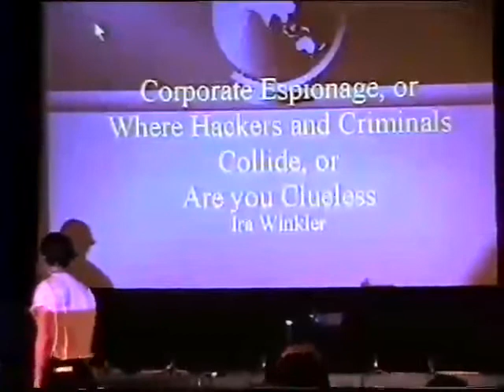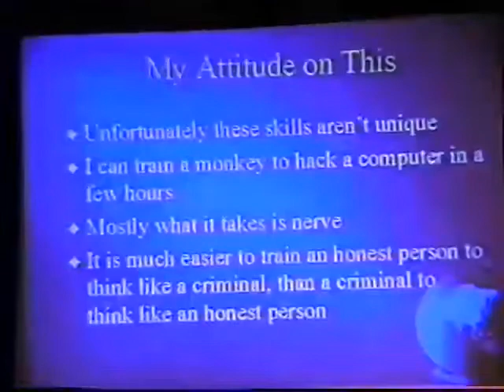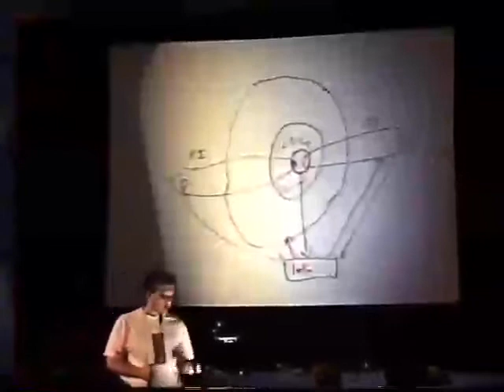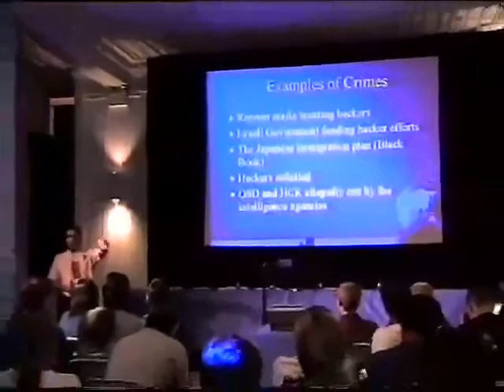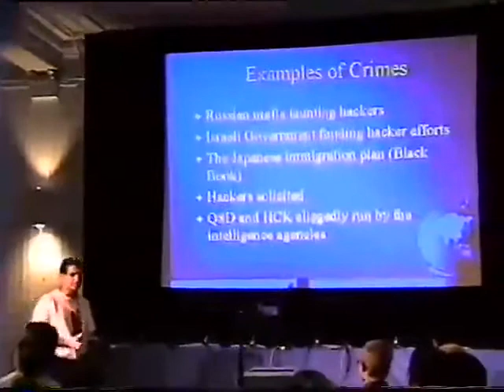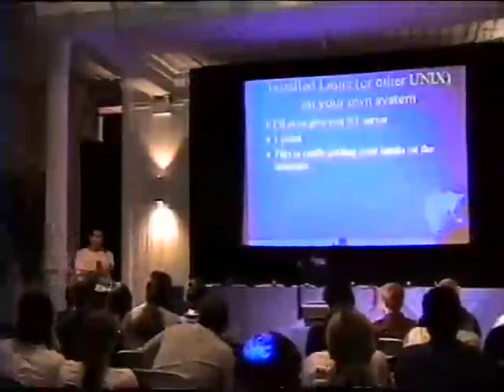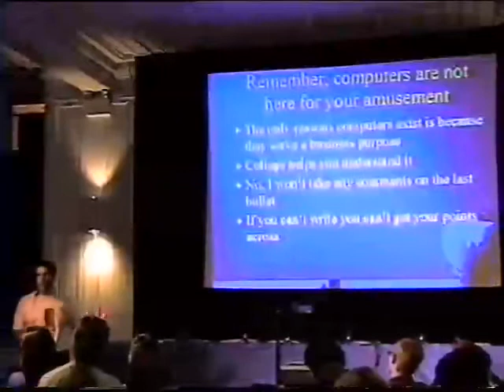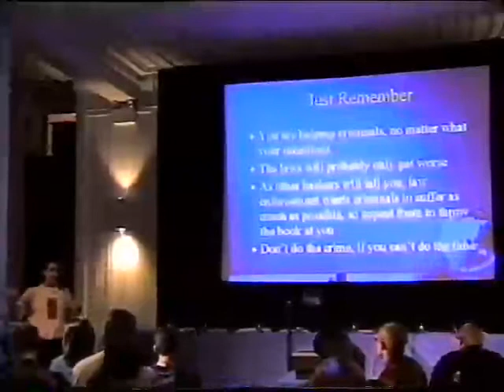Beyond HOPE (1997): Where Hackers and Criminals Collide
Saturday, August 9, 1997, 10:00 pm: A talk by Ira Winkler on how and where the hacker and criminal communities intersect. This presentation will also address what basic skills a "real hacker" would have. Highlighting this topic will be an "Are You Clueless?" test.